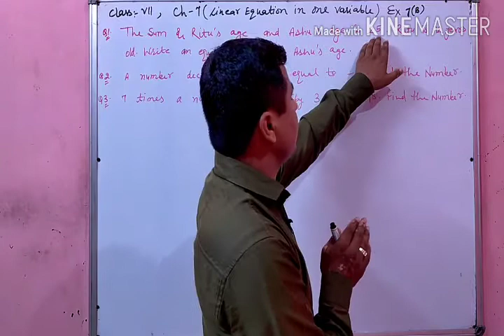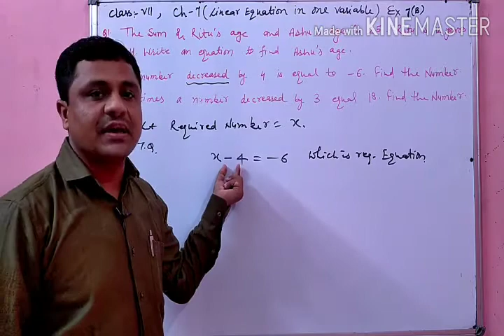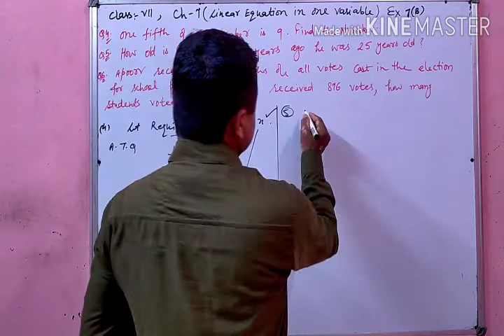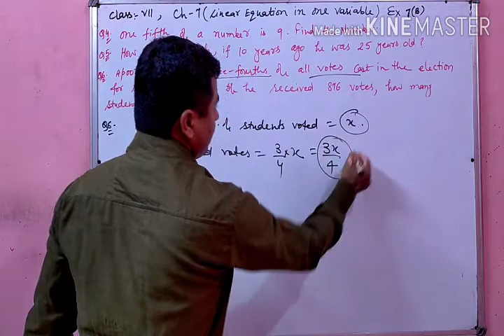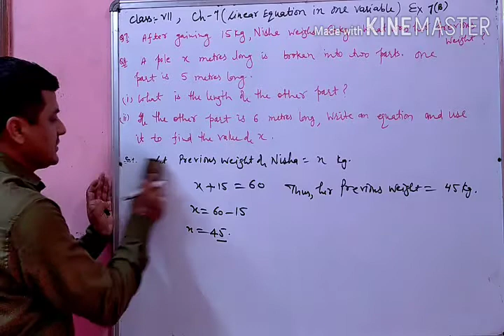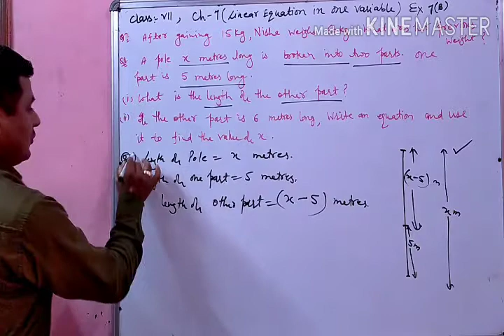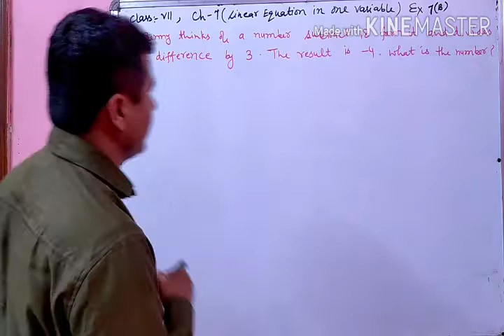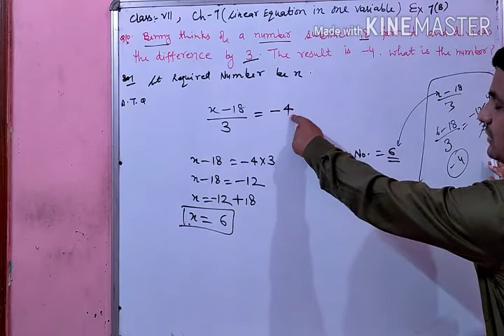CLASS-7th||CH-7||EX-7(B)||SOL. Of Q. N. 1st to 10th